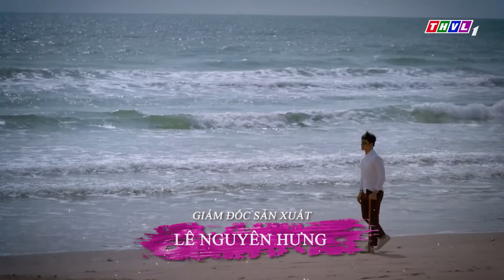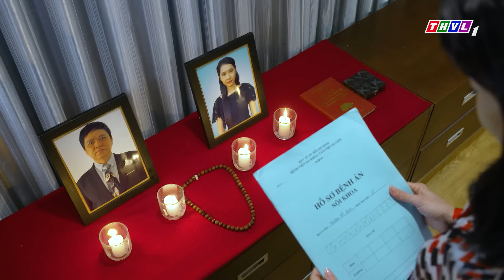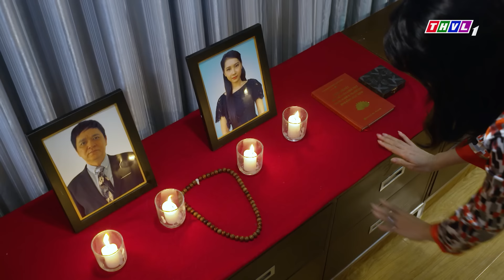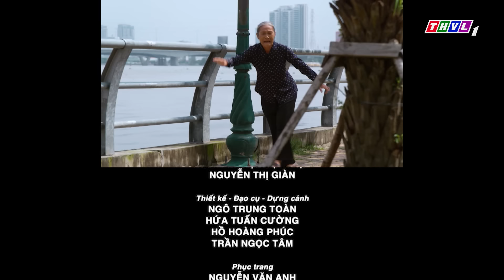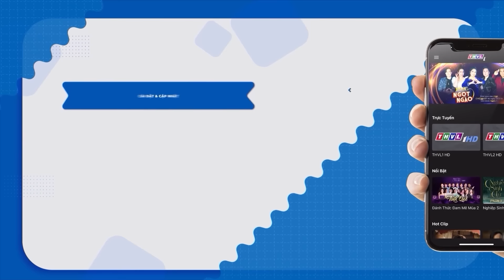PHIM BỘ VIỆT NAM ĐẶC SẮC NHẤT 2023 - CANH BẠC TÌNH YÊU TẬP 53 | Phim Bộ Tình Cảm Việt Nam Hay 2023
Biến cố quá khứ đầy mất mát đã hung đúc thành nỗi oán hận cùng quyết tâm thay đổi số phận của chàng trai ấy... Vì tham vọng chiến thắng, đánh cược cả tình yêu. Tuy nhiên, có những điều vốn dĩ không thể đặt vào canh bạc! Mời quý khán giả đón xem!